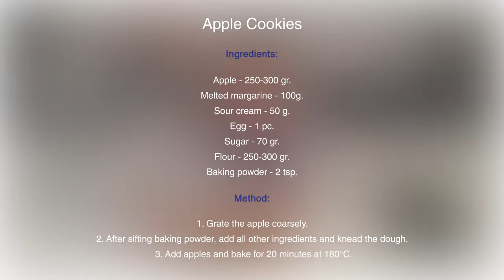Three Year Old Makes Yummy Apple Cookies | Cartoon Central